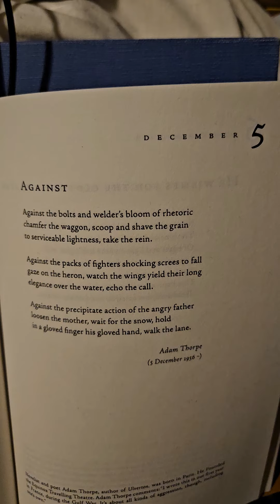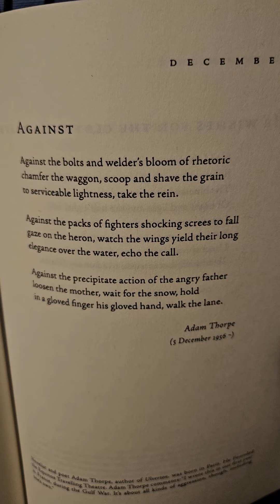'Against' by Adam Thorpe